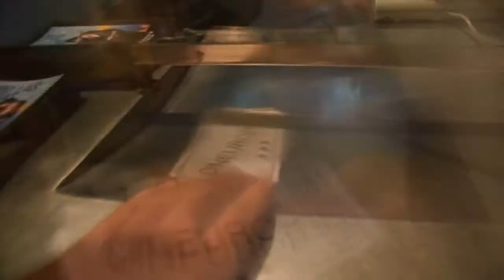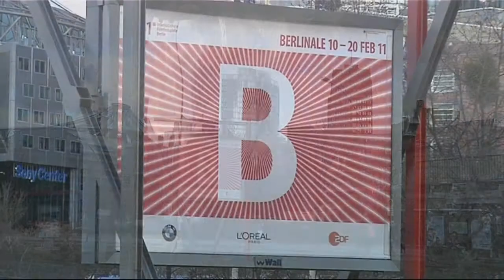CinEurop: Berlinale 2011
Al Cineurop d'avui ens fixem en la Berlinale més catalana que mai, amb projeccions i empreses de casa nostra. També veurem quines han estat les conseqüències de la censura... Evidentment, coneixerem els guanyadors, ens fixarem en els propers festivals del calendari i descobrirem les estrenes de la setmana.